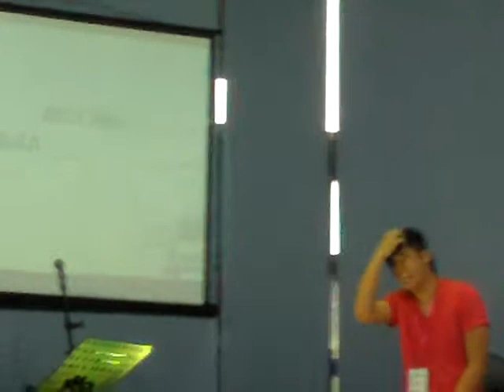Caliraya Leaders' Camp 2012: PJ and Ptr. Ryan Tan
963_0009.MOV